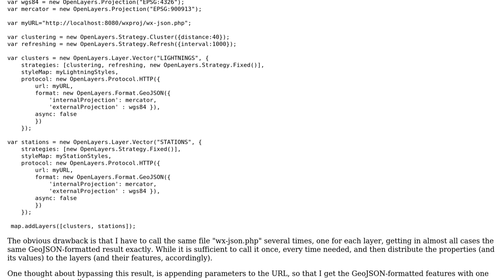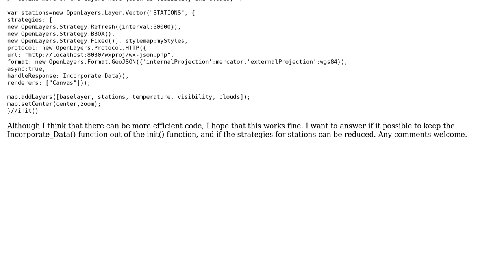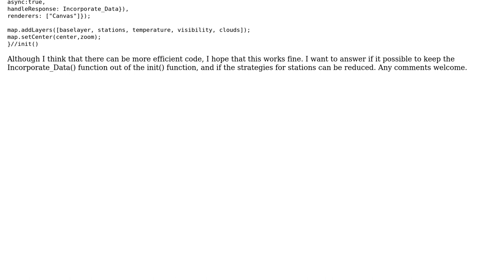GIS: Create multiple vector layers by reading a GeoJSON file once in OpenLayers (2 Solutions!!)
GIS: Create multiple vector layers by reading a GeoJSON file once in OpenLayers

With thanks & praise to God, and with thanks to the many people who have made this project possible! | Content (except music & images) licensed under CC BY-SA | Music | Images & others | With thanks to user Nikolaos user Nikolaos user cavila and the Stack Exchange Network Trademarks are property of their respective owners. You are responsible for your own actions.